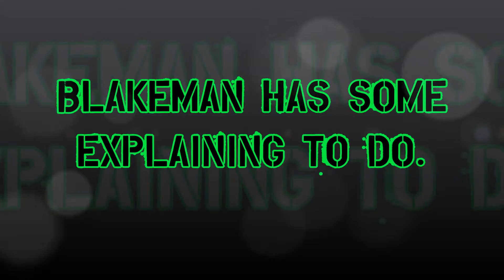Employee of the Month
Join us in congratulating Blakeman Crymes on being Employee of the Month!

Music = Josh Morningstar - March to the Gallows